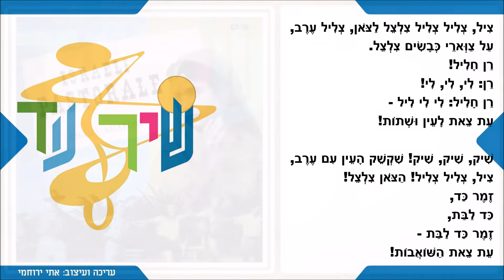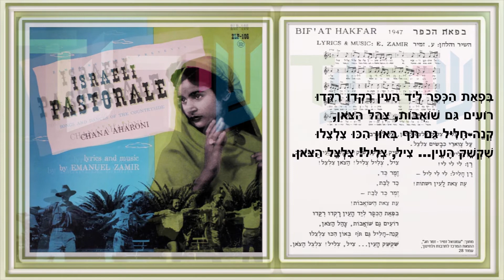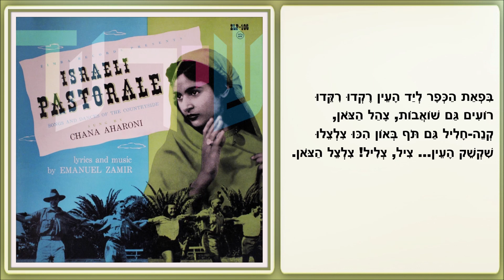שיר עד - בפאת הכפר (גרסה מוקדמת) - מילים ולחן: עמנואל זמיר | שירה: חנה אהרוני, 1953 - Chana Aharoni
תיאור השיר:
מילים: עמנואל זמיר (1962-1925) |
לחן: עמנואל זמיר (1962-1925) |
שירה: חנה אהרוני (נ' 1933) |

עמנואל זמיר חיבר (מילים ולחן) את השיר "בפאת הכפר" ("BiFat HaKfar") ("At The Edge Of The Village") בשנת 1947 בחיפה, בעת שהיה מורה בבית הספר הריאלי.
השיר, שהינו שיר רועים, הוא מהראשונים שחיבר.
השיר שולב בשנת 1956 בסרטו הראשון של נורי חביב, "באין מולדת", העוסק בעלייתם של יהודי תימן לארץ ישראל (סרטי "חביב"). הוא הושר בו על-ידי שושנה דמארי (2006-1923), בליווי אליהו גמליאל (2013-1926, מוזיקאי, כוריאוגרף ומרקיד) בחליל ערבי, ורחלי עובדיה-סלע (ממייסדות להקת "ענבל") בדרבוקה. (מתוך חוברת התקליטור "מגדים לרעי... עמנואל זמיר", בהוצאת העמותה למורשת הזמר העברי, 2004).
לשיר חובר ריקוד (לכל המאוחר בשנת 1963) על-ידי יונתן כרמון (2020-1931). בשנת 1969 חובר לו ריקוד נוסף על-ידי יעקב (יענקל'ה) לוי (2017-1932).
(תודה לחוקר הזמר העברי, נחומי הרציון, על המידע שלעיל).

בשנת 1964 נרקד השיר בתכניתהּ של להקת "ענבל", "מזמור דוד", על-פי כוריאוגרפיה של המייסדת ומנהלת הלהקה, שרה לוי-תנאי. יחד עם שיר זה נרקדו בתכנית, תחת הפרק "זמר כד", שלושה שירים נוספים של עמנואל זמיר ("ליל זהב"/"אי הטל", "הרועה/"זה מקלי", "זמר חג"/"שאנו בתף"). (הצפה, 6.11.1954).

על-פי ד"ר יוסי גולדנברג, "השיר נדפס, כנראה בהדפסת בכורה, בעיתון 'הנוקד' בשנת תש"י (1950) בגרסת לחן מוקדמת, והוקלט באותה גרסה בפי חנה אהרוני (נ' 1933) בשנת 1951*. הגרסה המוקדמת שונה מהלחן המוכר [...]. בשנת 1952 נכלל השיר בדף שנועד לשירה בציבור ב'כנס העברי השנתי של אגודת הנוקדים העברים בישראל'. באותה שנה השתתף עמנואל זמיר עצמו בביצוע כלי בגרסת הלחן המעודכנת". [...] בגרסה המוקדמת של הלחן, החלק השני של הלחן לא עלה לאזור הגבוה אלא נשאר באזור הנמוך. [...] המנעד הכולל בגרסה הראשונה היה מצומצם יותר, ונאמן יותר לאידאולוגיית התנ"כיזם. [...] עמנואל זמיר העדיף בסופו של דבר לשנות ולייצר מנגינה פעילה יותר. (ד"ר יוסי גולדנברג: "בפאת הכפר" / עמנואל זמיר).

השיר נדפס בשנת תשל"ד, 1974, בקובץ השירים "עמנואל זמיר - זמר חג", בעריכת שלמה קפלן, תחת הפרק "נוף ומולדת" (הספריה למוסיקה ע"ש ניסימוב מס 228, ההסתדרות הכללית של העובדים בארץ-ישראל, הוצאת המרכז לתרבות ולחינוך, עמוד 28).

(*) השיר, המובא כאן מפי חנה אהרוני, , הוא גרסת הלחן המוקדמת של השיר.
הוא נטבע בשנת 1953 בתקליט "פסטורלה ישראלית - שירים וריקודים מהאזור הכפרי - מושרים על ידי חנה אהרוני" ("Israeli Pastorale - Songs And Dances Of The Countryside"), מילים ומנגינות: עמנואל זמיר (תקליטי זמרה, ישראל).

ביצועים נוספים לשיר נמצאים גם הם בערוץ יוטיוב זה של "שיר עד", בפלייליסטים "עמנואל זמיר" ו"שירי רועים", מפי:
• חנה אהרוני (נ' 1933) - הקלטה משנת 1951 (גרסת הלחן המוקדמת).
• מקהלת קול ציון לגולה.
• להקת הפסטיבל, בהדרכתו של נחום (נחצ'ה) היימן (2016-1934).
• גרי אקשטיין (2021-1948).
• יזהר כהן (נ' 1951).
• נתנאלה (נ' 1953).
• מקהלת האיחוד.
• מקהלת לי-רון.

ציל, צליל צליל צלצל לצאן, צליל ערב,
על צווארי כבשים צלצל.
רן חליל!
רן: לי, לי, לי!
רן חליל: לי לי ליל -
עת צאת לעין ושתות!

שיק, שיק, שיק! שקשק העין, עם ערב,
ציל, צליל צליל! הצאן צלצל!
זמר כד,
כד לבת,
זמר כד לבת -
עת צאת השואבות!

בפאת הכפר ליד העין רקדו ריקדו
רועים גם שואבות, צהל הצאן,
קנה-חליל גם תוף באון היכו צלצלו
שקשק העין... ציל, צליל! צלצל הצאן.